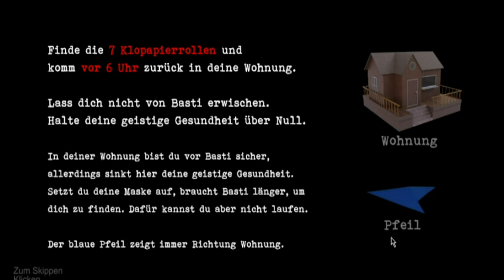Schlenderman Wien Lockdown | Ich Brauche klopapier | Deustch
Sorry für den ton das spiel  ist zu laut und man kann es nicht leiser stellen

WICHTIG
Diese video soll keine Beleidigen es dient zu Unterhaltung